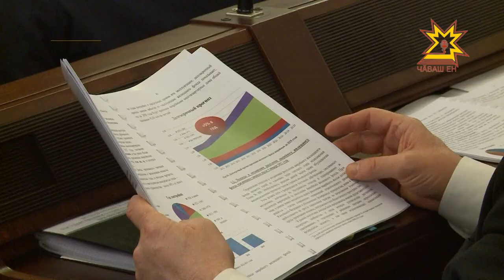Какие проблемы при ликвидации аварийного жилищного фонда возникают у регионов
Решать задачи переселения граждан из бараков в новые квартиры в стране будут по-новому. Накануне об этом говорили в Москве члены рабочей подгруппы Государственного Совета. Сейчас под руководством Главы Чувашии готовится детальный доклад Президенту страны об аварийном жилищном фонде. Какие проблемы при его ликвидации  возникают у регионов? И что может прийти на замену федеральной программе? Подробности у Дмитрия Ковалёва.